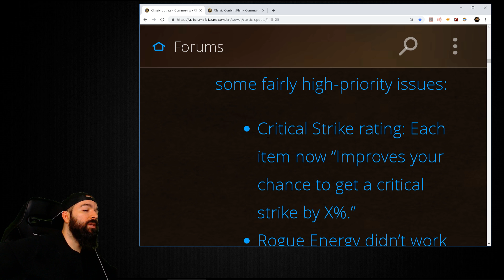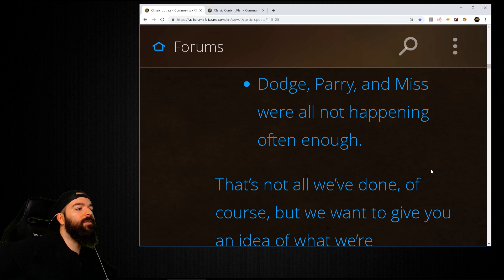WoW Classic News Roundup 2019 World of Warcraft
Been awhile since I talked about WoW Classic so I thought I'd do a news roundup, excited to jump into World of Warcraft this Summer!
► Support on Twitch Below! ◄

Top Patrons: John, Jory, Thomas, Dr.Kill, Toioiz, Kraig

My Gaming Secret Weapon
Mouse Bungie